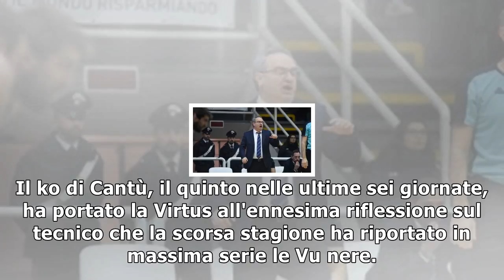Basket, brindisi esonera dell'agnello. bologna, ramagli in bilico